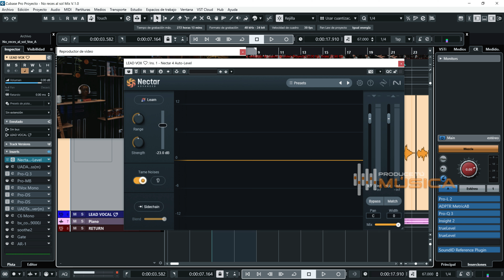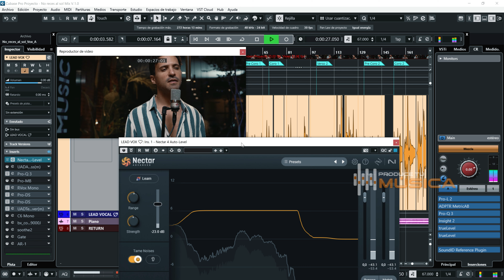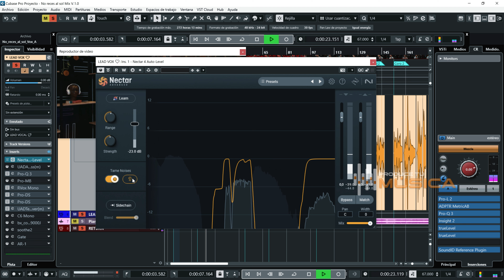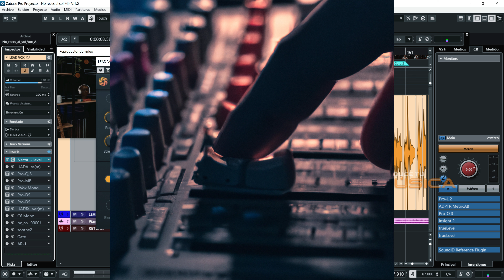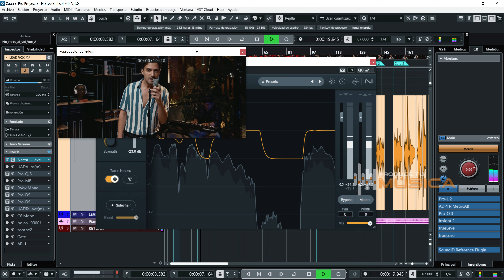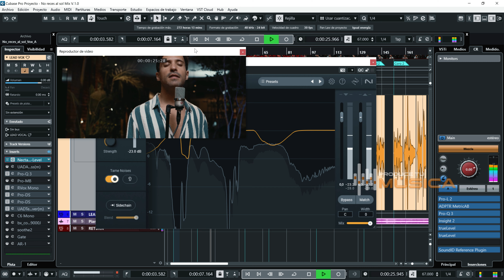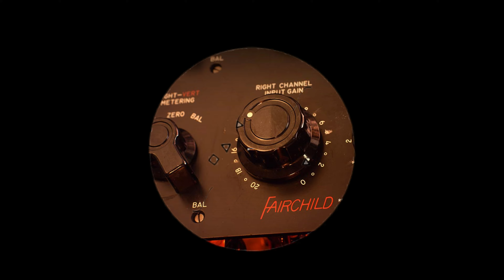👉 Nivela el volumen de la Voz SIN Comprimir || Izotope Auto Level